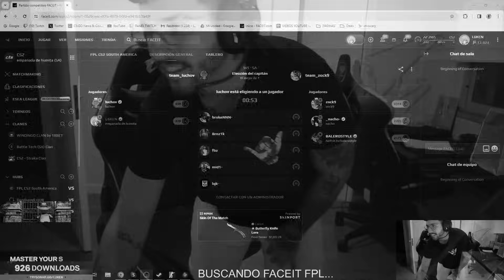MI MEJOR KDA en FPL 🤯 (Multicam)